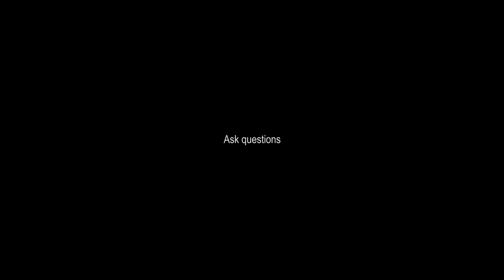Independent Horror Film - The Writer's Ghost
"It's a good, well shot and acted out thriller." - JJV

"You move in thinking you're getting a great deal, and WHAM, you're possessed by some evil spirit with some personal beef from 50 years ago that it just can't let go of." - Brent